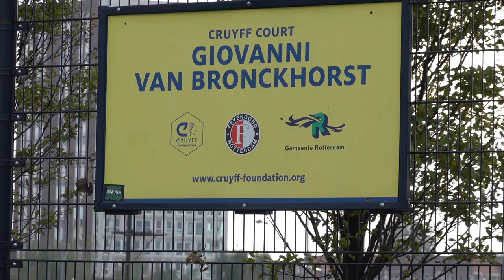20 oktober zondag vlog